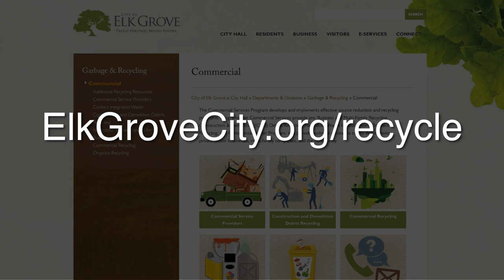City of Elk Grove Reminds You Why It's Important to Recycle Organic Waste (updated)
This film was produced by Curiosity Films students Carlos Cruz, Lila Epstein, Ashlyn Hines, Marcelo Pruitt, for the City of Elk Grove's Integrated Waste Department.

With the passage of California Assembly Bill 1826, organic waste must now be recycled in order to reduce greenhouse gas production and to conserve landfill space. This film is one of a series to educate businesses in our city.

A special thanks to the City of Elk Grove's Integrated Waste Department for the opportunity to serve our community.